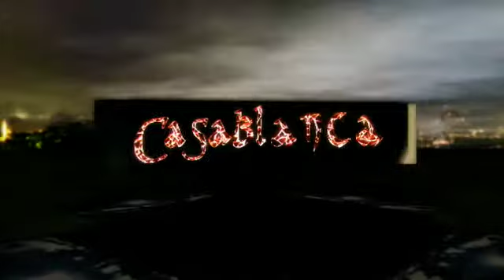Casablanca Caseta de Feria 2009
Casablanca, una de las casetas con más renombre de la Feria de Valverde del Camino (Huelva), estará un año más presente en las noches de la Feria de Agosto. Con este video invita a tod@s los Valverdeñ@s y visitantes a esta feria.